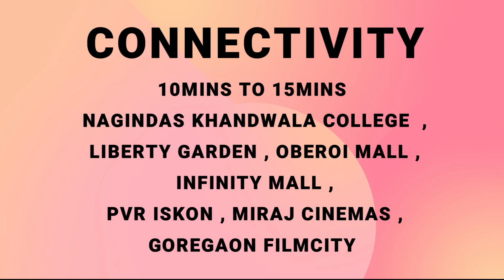2/3BHK/MALAD EAST/TOWER 28 MALAD MUMBAI/2/3BHK/NEW PROJECT/BIKASH BARNWAL PROPERTY PLAZA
2BHK MALAD EAST/TOWER 28 MALAD MUMBAI/2/3BHK NEW PROJECT/ BIKASH BARNWAL PROPERTY PLAZA

2 Click below link to know pricing and location details.
3 Click below link to Talk with Authorized Person.

The below link is for the full video with project details & speech by Bikash Barnwal .

TOWER 28
SHIVSHAKTI BUILDER & DEVELOPERS
NEW PROJECT

LOCATION: -

HAJI BAPU ROAD, OPPOSITE GOVIND NAGAR BMC SCHOOL, NEAR POST OFFICE, MALAD EAST, MUMBAI.

1.75 ACRE, REDEVELOPMENT
42 STOREY TOWER 3 WINGS 2PHASE
EACH FLOOR 5 FLATS 3 LIFT
GROUND LEVEL + 11 LEVEL PODIUM + RESIDENCE STARS FROM 12 LEVEL
RERA POSSESSION: - JUNE 2025
VIEW: - HILL VIEW

ALL BANK LOANS ARE APPROVED LIKE SBI, HDFC, AXIS ETC

CONFIGURATION

2 BHK & 3 BHK

2 BHK
TYPE 1-  2 BHK
CARPET AREA: - 603 SQFT
AGREEMENT VALUE: - 1.10 CR.+
TYPE 2-  2 BHK
CARPET AREA: - 624
AGREEMENT VALUE: -1.15 CR+
TYPE 3 -  2 BHK
CARPET AREA: - 634
TYPE 4 -  2 BHK
CARPET AREA: - 648
TYPE 5-  2 BHK
CARPET AREA: - 650

3 BHK
TYPE 1-  3 BHK
CARPET AREA: - 843
AGREEMENT VALUE: -1.55 CR
TYPE 2-  3 BHK
CARPET AREA: - 846
AGREEMENT VALUE: -1.56 CR
 (STAMP DUTY+ REGISTRATION +GST +OTHER CHARGES EXTRA)
PODIUM PARKING 7 LAKHS EXTRA

AMENITIES: -
ALL MODERN AMENITIES
SWIMMING POOL
GARDEN
KIDS PLAY AREA
BANQUET HALL
GYM
WALKING TRACK
AND MORE

CONNECTIVITY: -

2MINS TO  5 MINS
MAHINDRA ACADEMY SCHOOL, ST. MARY ENGLISH SCHOOL, ORCHIDS INTERNATIONAL SCHOOL, NIRMALA COLLEGE, ASHOKA GENERAL HOSPITAL, SAI KRIP AHOSPITAL, DINDOSHI HOSPITAL, MALAD RAILWAY STATION, DINDOSHI METRO STATION, BANK OF MAHARASHTRA, ICICI BANK, DINDOSHI GARDEN, NEELKAMAL MAHADEV TEMPLE, DARGAH, CHURCH,

10 MINS  TO 15 MINS :-
NAGINDAS KHANDWALA COLLEGE, LIBERTY GARDEN , CLUB ESCAPE, GOREGAON MARKET, OBEROI MALL, INFINITY MALL, GROWELS 101, PVR ISKON, KASTURBA TALKIES, MIRAJ CINEMAS, MIND SPACE IT PARK, LINK ROAD, GOREGAON FILMCITY, D MART , BIG BAZAR

 30 MINS TO 45 MINS

BEST PROPERTY DEALER MALAD EAST . 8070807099. MALAD EAST . PROPERTY DEALER. BIKASH BARNWAL. PROPERTY DEALER. PROPERTY DEALER. BIKASH BARNWAL. 1 BHK MALAD EAST . 2 BHK MALAD EAST . 3 BHK MALAD EAST . 4 BHK MALAD EAST . ROW HOUSE MALAD EAST . BUNGALOW MALAD EAST . SHOP MALAD EAST . INDUSTRIAL. COMMERCIAL. LUXURIOUS FLAT. SPACIOUS FLAT URGENT SALE, BIG SALE, BEST OFFER. DISCOUNT SALE. 1 BHK. OC RECEIVED. MALAD EAST 1 ROOM KITCHEN. NEW PROJECT. UNDER CONSTRUCTION PROJECT. RESALE. 5 TO10 YEARS OLD BUILDING. NEW LAUNCHING PROJECT. READY TO MOVE. PROPERTY PLAZA. BIKASH BARNAWAL. MALAD EAST FLAT. 1BHK MALAD EAST . FLAT MALAD EAST MUMBAI. TOWER 28, RESALE, 2BHK, MALAD EAST, TOWER 28 SHIV SHAKTI DEVELOPERS

SOURCE BY FILLMORA: - LITTLE MAPS – OUT THE BLUE